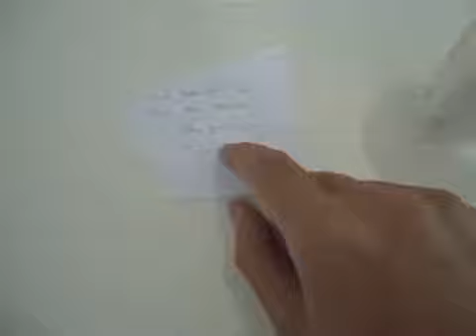Samsung Service Centre, P1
Part 1/2 of Samsung Service Centre
.service centre to fix me Samsung ST500 camera

Address:
Jalan 51a/219,
Seksyen 51a,
46100 Petaling Jaya,
Selangor,
Malaysia